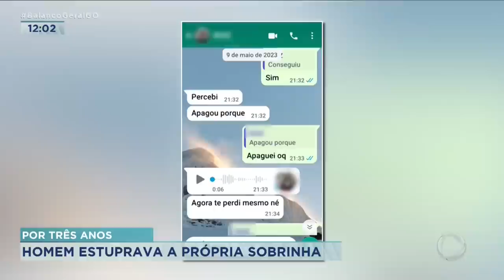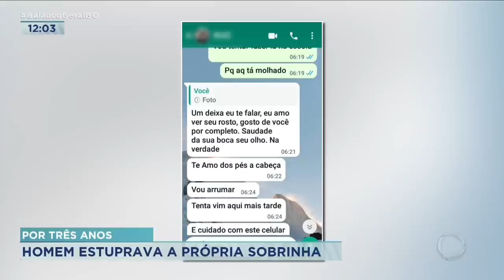POR TRÊS ANOS: HOMEM ESTUPRAVA A PRÓPRIA SOBRINHA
CHEF DE COZINHA É PRESO SUSPEITO DE ESTUPRAR A SOBRINHA DA PRÓPRIA ESPOSA, QUE É ADOLESCENTE. E ESSA NÃO É A PRIMEIRA VEZ QUE ELE PRATICA O MESMO CRIME.